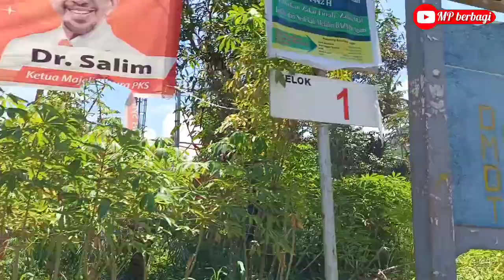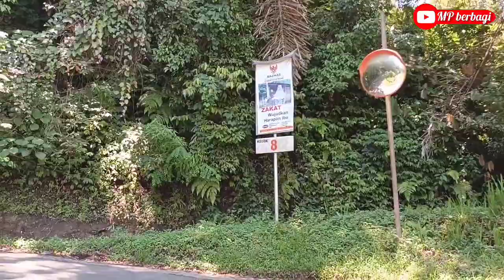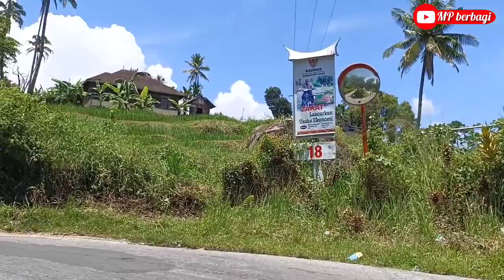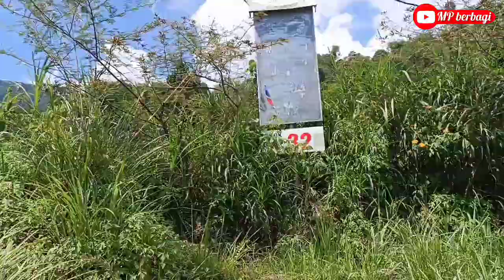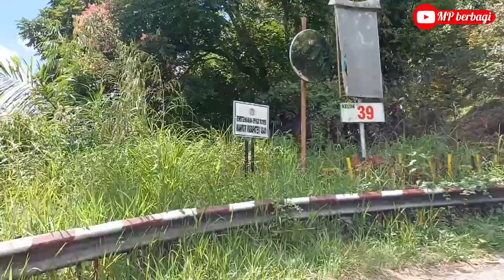Tour de kelok 44 Maninjau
Tour de kelok 44 Maninjau Gowes Sepeda MTB